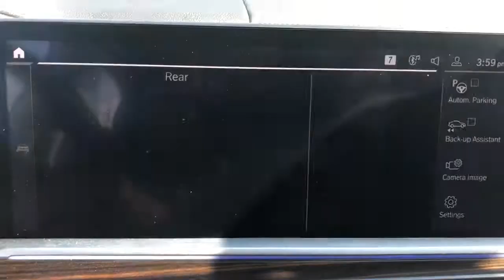2020 BMW X7 Schaumburg, Barrington, Arlington Heights, Hoffman Estates, St. Charles, IL N10676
Mineral White Metallic  2020 BMW X7 available in Schaumburg, Illinois at Patrick BMW. Servicing the  Barrington, Arlington Heights, Hoffman Estates, St. Charles, IL area.

Patrick BMW
700 E Golf Rd.

2020 BMW X7 xDrive40i Our used car manager appraised prepared this vehicle as though he was selling to a family member. Comes with a FREE Carfax history report, optional warranty, maintenance protection add-ons tailored to your needs. Fully inspected and ready for immediate delivery. Outstanding condition inside and out, this 2020 BMW X7 is well equipped with several options and highly sought after features such as: CARFAX One-Owner. Clean CARFAX. 5-Zone Automatic Climate Control, Active Blind Spot Detection, Active Driving Assistant, Apple CarPlay Compatibility, Auto-Leveling Suspension, Backup Camera, Cold Weather Package, Drive Recorder, Emergency communication system: BMW Assist eCall, Front Rear Heated Seats, Frontal Collision Warning w/ City Collision Mitigation, Garage door transmitter, Harman/Kardon Surround Sound System, Heated Front Seats Armrests Steering Wheel, Lane Departure Warning, Leather Seats, Lumbar Support, Memory Seat, Navigation System, Navigation System, Parking Assistance Package, Parking Assistant Plus, Power Moonroof, Rain Sensing Wipers, Rear-View Camera, Reclining 3rd row seat, Second-Row Captain's Chairs, Sunroof/Moonroof, Surround View w/3D View, Wheels: 21' x 9.5' Black Y-Spoke (Style 752). We believe you deserve it all. That's why at Patrick BMW, you'll experience luxury value. In 2021, we are celebrating 40 years serving you the Schaumburg Community. What do you get when shopping for a vehicle at Patrick BMW? -Transparent Pricing -Flexible Payment Choices Options -Ability to shop test from home, work or on the road -5 Easy Online Buying Steps with Patrick Direct or simply call -Online trade-in evaluations -Consulting instead of selling -Friendly and professional staff We hope your journey with us continues after you purchase consider the next time you or someone you know is in the market for car. Visit PatrickBMW.com, under LEARN MORE to read about our commitment to you. It's in our DNA! It's how we do business! It's a Patrick thing! Additional offerings at Patrick BMW -Turn-In, Upgrade, Trade-In or Sell Your Car with the Patrick Exchange. -Patrick Auto Body Certified Collision Repair in Schaumburg Naperville, IL. -Let a Patrick BMW Client Advisor become your personal shopper. Let them know what youre looking for we find it for you. Find Patrick BMW, a BMW new used car dealership near you in Schaumburg 1 mile west of Woodfield Mall, 30 miles west of Chicago, 25 miles northwest of Oak Park, IL. or 37 miles northeast of downtown Naperville IL. Taking Care of You Every Day, That's the Patrick promise! We do our best to be as accurate as possible with our listings descriptions. We do ask that you verify equipment, mileage, pricing with a client advisor prior to purchasing. Pricing is subject to change without notice.